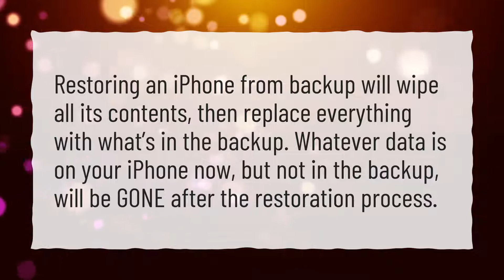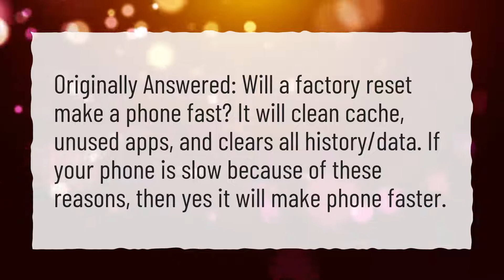Does restoring your iPhone delete everything?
More About What Happens When You Reboot Your Phone • Does restoring your iPhone delete everything?